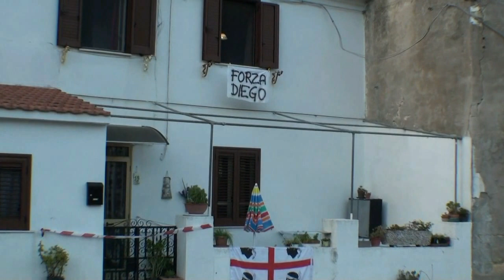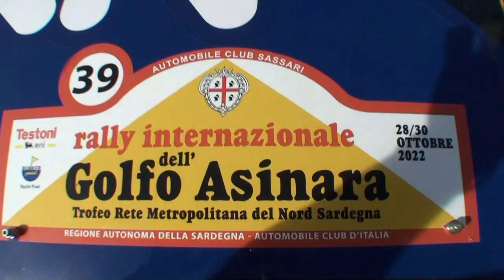PRIANTE-PASTORINO esterne 27° RALLY GOLFO dell' ASINARA 2022 by TOP VIDEO di ABATE LELLO 3207277235